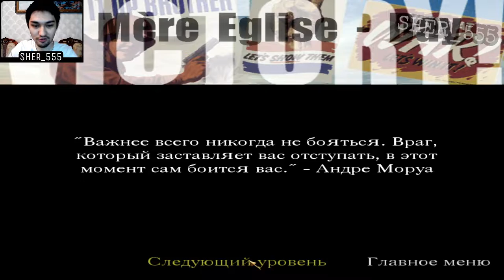Call of Duty 1 (2003) #2 ► O'tkir ko'z lochin ► O'zbekcha LET'S PLAY ► Hamma ish o'zimga qoldi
Videoga LIKE bosishni va kanalga OBUNA bo'lishni unutmang. Bizni kuzatib borishni to'xtatmang. Qiziqarli Let's Play, reaksiyalar va chellenjlarni kanalimizda kuzatib boring.